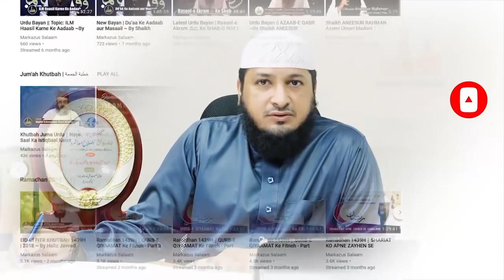Status aur DP ka ghalat istimaal || Daily Reminder || By Hafiz Javeed Usman Rabbani